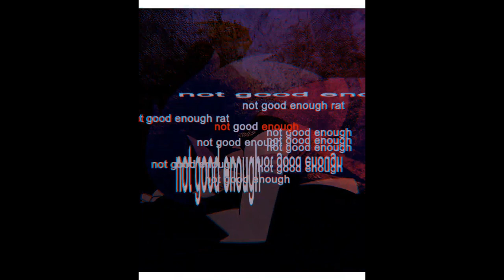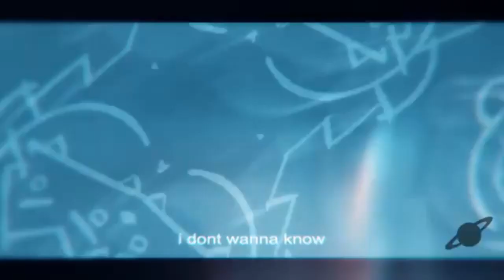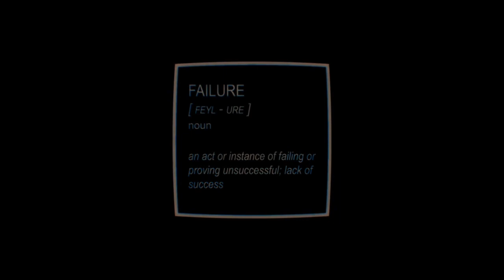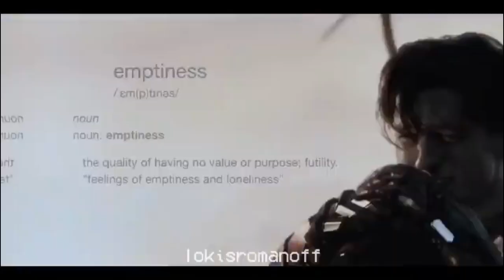She Ra Edits 65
Credit
Von.daichi
Plcrq
Amphibiaa
A.rutist
Firewlrk
Sxturnian
Lokisromanoff